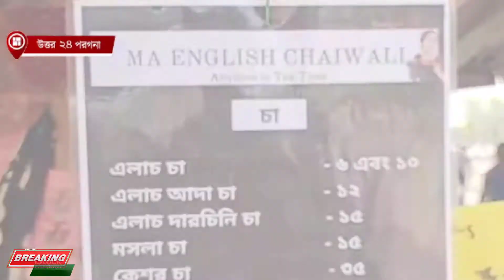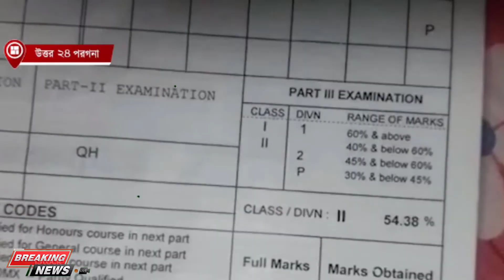ইংরেজিতে এমএ পাস তরুণী খুলল চায়ের দোকান ,ভারতের উত্তর ২৪ পরগনা ,MA EINGLISH CHAIWALY bd news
ভারতের উত্তর ২৪ পরগনার হাবড়া স্টেশনের প্ল্যাটফর্মে ‘এমএ ইংলিশ চায়েওয়ালি’নামে সোমবার (১ নভেম্বর) থেকে চায়ের দোকানটি চালু করেছেন এক তরুণী। তবে এ নামের পেছনে রয়েছে তার জীবন সংগ্রামে হার না মানা গল্প। দোকানটিকে তিনি রূপ দিতে চান ব্র্যান্ডে। খবর আনন্দবাজার। ২৬ বছর বয়সী ওই তরুণী হলেন টুকটুকি দাস। তিনি রবীন্দ্রভারতী মুক্ত বিশ্ববিদ্যালয় থেকে দূরশিক্ষায় ইংরেজিতে ৬১ শতাংশ নম্বর নিয়ে স্নাতকোত্তর হয়েছেন বছরখানেক আগে। চাকরির পরীক্ষা দিয়েছেন একাধিক। কিন্তু কোনো লাভ হয়নি।